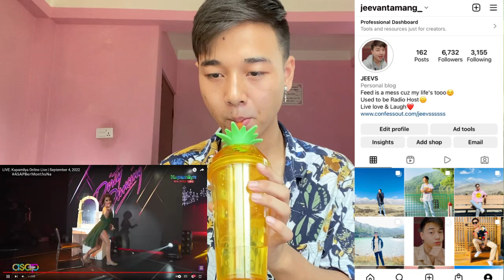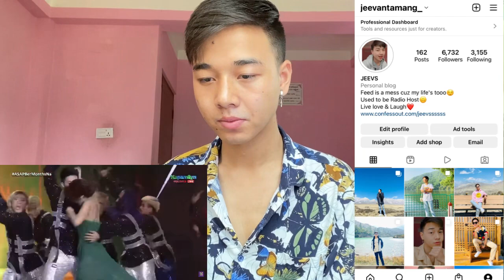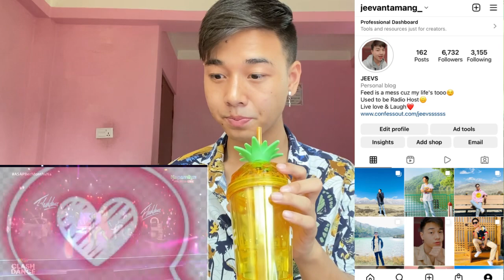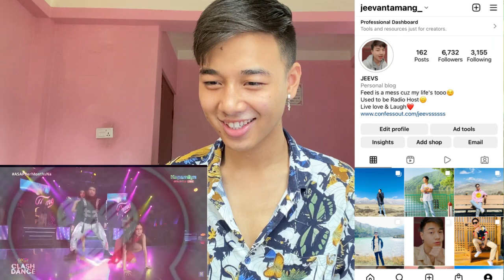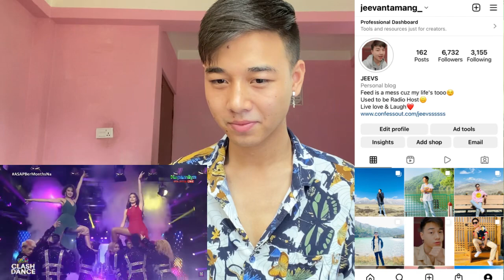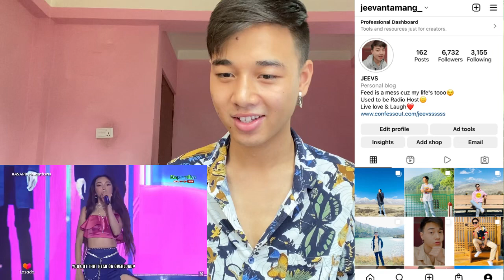Maymay Entrata & AC Bonifacio - That's My Girl | CHIE Vs Kim Chiu Clash | LIVE On ASAP | REACTION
Unwrap the FIERCE clash dance of CHIE and Queen of the Dancefloor, KIM CHIU! 🔥✨
Maymay and AC team up for a special performance!

bgyo the baddest music video reactionb

AC Bonifacio - Sumayaw, Sumaya (Official Music Video)